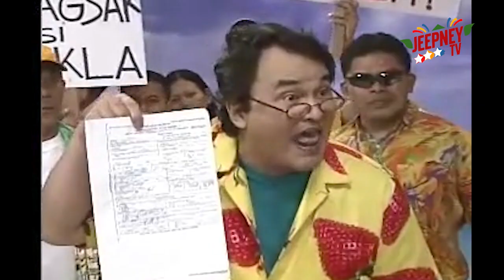Bora (Sons of the Beach): Full Episode 24 (Aleck Bovick) | Jeepney TV